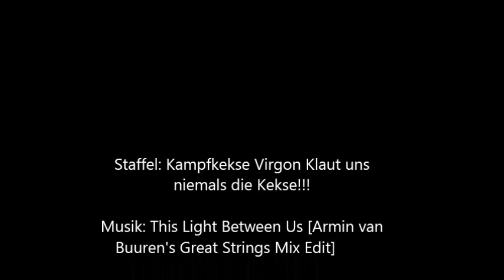Battlestar Galactica Online BattleFighter (lvl 30) vs klop85 (lvl 116) first Viper moments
Small demonstration of my viper at lvl 30. Please test the game